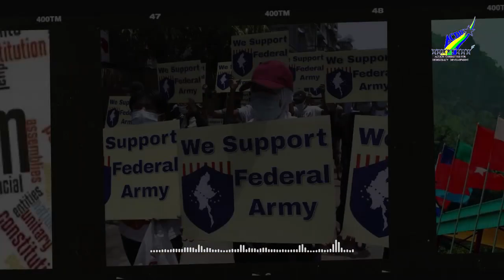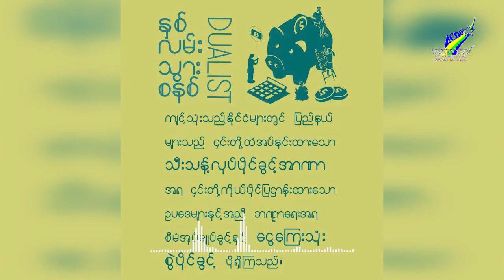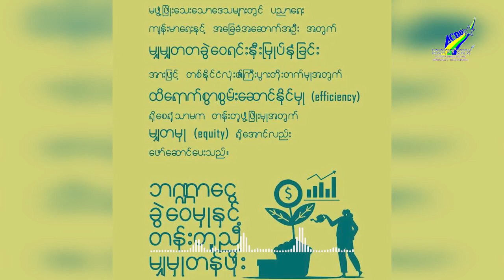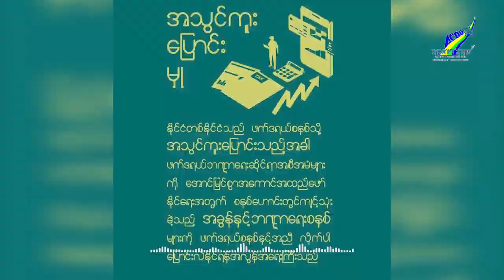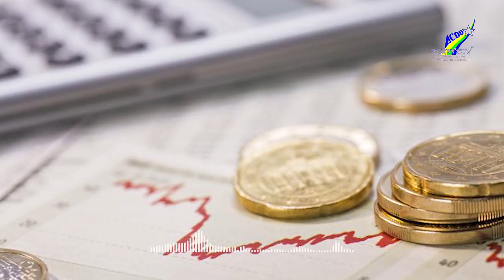ဖက်ဒရယ်ဘဏ္ဍာရေးစနစ်မိတ်ဆက်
"ဖက်ဒရယ်ဘဏ္ဍာရေးစနစ်မိတ်ဆက်" သတိမူစရာနားဆင်ပါ 🎧

✓✓လုပ်ပိုင်ခွင့်နှင့်ဘဏ္ဍာငွေခွဲဝေမှုကြား အပြန်အလှန်ဆက်စပ်မှု
ဖက်ဒရယ်စနစ်မှာ အာဏာခွဲဝေမှုနဲ့အတူ ဘဏ္ဍာငွေခွဲဝေမှုကိုပါ ထည့်သွင်းပြဌာန်း‌လေ့ ရှိပါတယ်။

ပြည်နယ်တွေကို လုပ်ပိုင်ခွင့်အာဏာ ပေးအပ်ထားပေးမယ့် ပိုက်ဆံမရှိရင် ဘယ်လုပ်ပိုင်ခွင့်အာဏာကိုမှ အကောင်အထည်ဖော်နိုင်မှာ မဟုတ်ပါဘူး။
လုပ်ပိုင်ခွင့်နဲ့ ငွေကြေးဟာ အပြန်အလှန်ဆက်စပ်နေတာကြောင့် ဖက်ဒရယ်နိုင်ငံတွေမှာ အာဏာခွဲဝေမှုနဲ့အတူ ဘဏ္ဍာငွေကြေးဆိုင်ရာ လုပ်ပိုင်ခွင့်အာဏာတွေကိုပါ ‌ခွဲဝေပေးလေ့ရှိပါတယ်။

ဒီလိုခွဲဝေပေးထားခြင်းမရှိရင် ပြည်နယ်တွေအနေနဲ့ ကိုယ့်ကိုခွဲဝေပေးထားတဲ့ လုပ်ပိုင်ခွင့်အာဏာတွေကို အကောင်အထည်ဖော်ဖို့ ဗဟိုအစိုးရဆီက ဘဏ္ဍာငွေတောင်းခံနေရမှာ ဖြစ်တာကြောင့် ဗဟိုအစိုးရရဲ့ အစီအမံအတိုင်းသာ အကောင်အထည်ဖော် နေရတော့မှာဖြစ်တယ်။

 ပြည်နယ်တွေဟာ ဘယ်လိုပဲလုပ်ပိုင်ခွင့်တွေ ရှိနေပါစေ ဘဏ္ဍာရေးအရ ဗဟိုအစိုးရကိုမှီခိုနေရရင် ပြည်နယ်တွေရဲ့ ကိုယ်ပိုင်အုပ်ချုပ်စီမံပိုင်ခွင့်ဟာ ငွေကြေးအရ ကန့်သတ်ခံ‌ရနေရမှာပဲဖြစ်တယ်။

ဒါကြောင့် ပြည်နယ်တွေရဲ့ ကိုယ်ပိုင်အုပ်ချုပ် စီမံပိုင်ခွင့်ကို လွတ်လွတ်လပ်လပ် အကောင် အထည်ဖော်နိုင်ဖို့အတွက် ဖက်ဒရယ်နိုင်ငံတွေဟာ ဘဏ္ဍာရေးဆိုင်ရာအစီအမံတွေကို ဖွဲ့စည်းပုံအခြေခံ ဥပဒေမှာ ထည့်သွင်းဖော်ပြထားလေ့ရှိပါတယ်။

တစ်ပြည်ထောင်စနစ် ကျင့်သုံးတဲ့နိုင်ငံတွေမှာလည်း ဗဟိုအစိုးရနဲ့ပြည်နယ် ဒါမှမဟုတ် ဒေသန္တရအစိုးရတွေဟာ ဘဏ္ဍာရေးဆိုင်ရာခွဲဝေသုံးစွဲမှု ရှိကြပေမယ့် ဖက်ဒရယ် ဘဏ္ဍာရေးစနစ်နဲ့ မတူညီတဲ့အချက်က တစ်ပြည်ထောင်စနစ်မှာ ဗဟိုအစိုးရက ပြည်နယ်နဲ့ဒေသန္တရအစိုးဆီကို ဘဏ္ဍာငွေခွဲဝေပေးတာဖြစ်ပြီး ဖက်ဒရယ်စနစ်မှာတော့ ဖွဲ့စည်းပုံအခြေခံဥပဒေအရ ခွဲဝေမှုလုပ်ကြတာ ဖြစ်ပါတယ်။

ဖက်ဒရယ်ဘဏ္ဍာရေးစနစ်ရဲ့ အစီအမံတွေထဲမှာ အစိုးရတွေရဲ့ အသုံးစရိတ် စီမံခန့်ခွဲမှုတွေ၊ ဝင်ငွေခွဲဝေမှုတွေ၊ ဗဟိုအစိုးရနဲ့ပြည်နယ်အစိုးရတွေကြား ငွေကြေးလွှဲပြောင်းမှုတွေ စတဲ့ မျှတသောဘဏ္ဍာရေးဆိုင်ရာ အစီအမံတွေ ပါဝင်ပါတယ်။

 နိုင်ငံတစ်ခုဟာ နှစ်လမ်းသွားပုံစံ ကျင့်သုံးသည်ဖြစ်စေနှင့် ပေါင်းစပ်ပုံစံ ကျင့်သုံးသည်ဖြစ်စေ ဒီလိုအသေးစိတ် ဘဏ္ဍာရေးအစီအမံတွေကို သက်ဆိုင်ရာအစိုးရအဆင့်ရဲ့ ဥပဒေပြုရေးနဲ့ အုပ်ချုပ်ရေးကဏ္ဍတွေကနေတစ်ဆင့်ပဲ လုပ်ဆောင်ကြပါတယ်။

✓✓ဘဏ္ဍငွေခွဲဝေမှုအပေါ်လွှမ်းမိုးမှုရှိသောအကြောင်းတရားများ
ဖက်ဒရယ် စနစ်မှာ ဘဏ္ဍာရေးဆိုင်ရာ အခန်းကဏ္ဍတွေကို စဉ်းစားတဲ့အခါ နိုင်ငံရဲ့ သမိုင်းကြောင်းနောက်ခံ၊ ပြည်နယ်အရေအတွက်၊ အစိုးရနဲ့လွှတ်တော်အဖွဲ့အစည်း၊ အာဏာခွဲဝေမှုပုံစံ စတဲ့အရာတွေက အလွန်အရေးပါပါတယ်။

ပြည်နယ်အရေအတွက် နည်းလွန်းတဲ့ ဖက်ဒရယ်နိုင်ငံတွေမှာ မတည်ငြိမ်မှုတွေနဲ့ စီမံခန့်ခွဲမှုအခက်အခဲတွေရှိတတ်ပြီး  ပြည်နယ်အရေအတွက် များလွန်းရင်လည်း ဗဟိုချုပ်ကိုင်မှုကျင့်သုံးဖို့ ကြိုးစားတာတွေ၊ အစိုးရအချင်းချင်းကြား ဆက်ဆံရေးအားနည်းတာတွေ ဖြစ်လာနိုင်ပါတယ်။

 ဥပမာ ပြည်နယ် (၄) ခုသာရှိတဲ့ ပါကစ္စတန်နိုင်ငံနဲ့ ပြည်နယ် (၈၃) ခုရှိတဲ့ ရုရှားဖက်ဒရေးရှင်းနိုင်ငံတွေဟာ ဒီလိုအခက်အခဲတွေ ကြုံတွေ့ခဲ့ရပါတယ်။
အစိုးရနဲ့လွှတ်တော် ဖွဲ့စည်းမှုပုံစံတွေကလည်း ဘဏ္ဍာငွေခွဲဝေမှုအပေါ် သက်ရောက်မှုရှိပါတယ်။

အမေရိကန်နဲ့ ကနေဒါနိုင်ငံလို နှစ်လမ်းသွားစနစ် (dualist) ကျင့်သုံးတဲ့နိုင်ငံတွေမှာ ဘဏ္ဍာရေးဆိုင်ရာ လုပ်ပိုင်ခွင့်တွေနဲ့ပတ်သတ်ပြီး ဗဟိုနဲ့ပြည်နယ်ကြား သီးခြားစီ ကျင့်သုံးနိုင်နဲ့ အထူးသီးသန့်လုပ်ပိုင်ခွင့်အာဏာ (exclusive power) တွေခွဲဝေ သတ်မှတ်လိုက်ပြီး ဒီလုပ်ပိုင်ခွင့်တွေအရ သက်ဆိုင်ရာအစိုးရတွေဟာ သူတို့ကိုယ်ပိုင် ပြဌာန်းထားတဲ့ ဥပဒေတွေနဲ့အညီ စီမံအုပ်ချုပ်‌ကြပြီး ‌ငွေကြေးသုံးစွဲပိုင်ဆိုင်ခွင့် ရှိကြပါတယ်။

ဂျာမဏီ၊ စပိန်နိုင်ငံတို့လို ပေါင်းစပ်စနစ် (integrated) ကျင့်သုံးတဲ့ ဖက်ဒရယ်နိုင်ငံတွေမှာတော့ ပြည်နယ်နဲ့ဗဟိုကြား ပူးတွဲအာဏာ (concurrent power) ကျင့်သုံးမှုများတာကြောင့် ဗဟိုအစိုးရက ပြဌာန်းတဲ့ ဥပဒေတွေနဲ့အညီ ပြည်နယ်တွေကစီမံအုပ်ချုပ်ရပြီး ငွေကြေးသုံးစွဲမှုကိုလည်း ဗဟိုအစိုးရက ပြည်နယ်တွေဆီ လွှဲပြောင်းပေးအပ်ပါတယ်။

✓✓ဘဏ္ဍာငွေခွဲဝေမှုနှင့်တန်းတူညီမျှမှုတန်ဖိုး

ဖက်ဒရယ်ဘဏ္ဍာရေးဆိုင်ရာ အစီအမံတွေ ရေးဆွဲပြဌာန်းရာမှာ အဓိကအားဖြင့် ထိရောက်စွာစွမ်းဆောင်နိုင်မှု (efficiency) နဲ့ မျှတမှု (equity) တို့ကို ထည့်သွင်းစဉ်းစားလေ့ရှိပါတယ်။

ပြည်နယ်အချင်းချင်းကြား ဆင်းရဲချမ်းသာကွာဟချက်ကို လျော့ချနိုင်ဖို့ မျှတရေးဆိုင်ရာ အစီအမံတွေကိုလည်း ထည့်သွင်းအကောင်အထည်ဖော်လေ့ ရှိပါတယ်။

သယံဇာတ ထုတ်ယူသုံးစွဲရာမှာလည်း ဗဟိုနဲ့ပြည်နယ်တွေကြား ခွဲဝေမှုတွေ ပြုလုပ် လေ့ရှိပါတယ်။ (သယံဇာတ‌ခွဲဝေမှုနဲ့ ပါတ်သက်တဲ့ အစီအမံတွေကို နောက်ဆက် တွဲဆောင်းပါးမှာ အသေးစိတ် ဆက်လက်ဖော်ပြ သွားပါမယ်)

✓✓နိဂုံး

အချုပ်အားဖြင့်ဆိုရရင် ဖက်ဒရယ်စနစ်မှာ နိုင်ငံတစ်နိုင်ငံရဲ့ ဘဏ္ဍာရေးဆိုင်ရာ အစီအမံ တွေဟာ အဲ့ဒီနိုင်ငံက ကျင့်သုံးနေတဲ့ အာဏာခွဲဝေမှုပုံစံနဲ့ တိုက်ရိုက်ဆက်စပ်နေပြီး ဒါဟာ အလွန်အရေးပါတဲ့ အခြေခံအချက်တစ်ခု ဖြစ်ပါတယ်။

ဗဟိုအစိုးရနဲ့ ပြည်နယ်အစိုးရတွေရဲ့ ဝင်ငွေရှာဖွေမှုတွေ၊ အသုံးစရိတ် ခွဲဝေသုံးစွဲမှုဆိုင်ရာ အစီအမံတွေ၊ ငွေကြေးလွှဲပြောင်းမှုတွေနဲ့ မျှတရေးဆိုင်ရာ အစီအမံတွေကို  အကောင် အထည်ဖော်ရာမှာ အာဏာခွဲဝေမှုပုံစံကို အခြေခံထားတဲ့ သတ်မှတ်ပြဌာန်းချက် တွေနဲ့ အညီ ဆောင်ရွက်ကြပါတယ်။

ဒါကြောင့် နိုင်ငံတစ်နိုင်ငံဟာ ဖက်ဒရယ်စနစ်ကို အသွင်ကူးပြောင်းတဲ့အခါ ဖက်ဒရယ် ဘဏ္ဍာရေးဆိုင်ရာ အစီအမံတွေကို အကောင်အထည်ဖော်နိုင်ဖို့ စနစ်ဟောင်းမှာ ကျင့် သုံးနေတဲ့ အခွန်စနစ်နဲ့ဘဏ္ဍာရေးစနစ်တွေကို ဖက်ဒရယ်ဘဏ္ဍာ‌ရေးစနစ်နဲ့ ကိုက်ညီအောင် လိုက်ပါပြောင်းနိုင်ဖို့ အလွန်အရေးကြီးပါတယ်။

ယခု ဖန်တီးမှု အား တော်လှန်ရေးအင်အားစုများက တော်လှန်ရေးအတွက်လွတ်လပ်စွာ ကူးယူဖော်ပြ အသုံးပြုခွင့်ရှိပါသည်။ မူရင်းစာရေးသူ၊ ဘာသာပြန်ဆိုပေးသူ၊ အသံထွက် ဖတ်ရူပေးသူ၊ video ဖန်တီးပေးသူ တော်လှန်ရေး မောင်နှမများနှင့် ACDD ဝိုင်းတော် သားများကို FJMM က အထူးကျေးဇူးတင်ပါသည်။